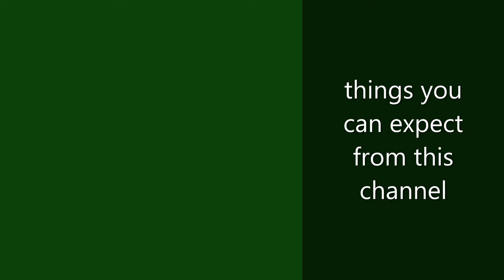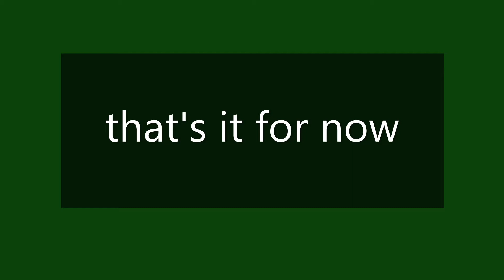what you can expect from my channel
this video is a good example of what my channel is about.